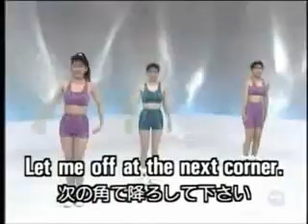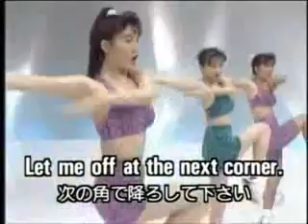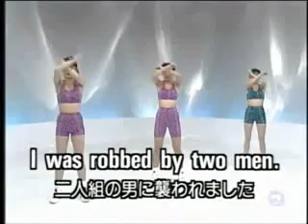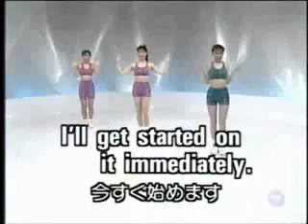Zuiikin English - Is the taxi on its way?